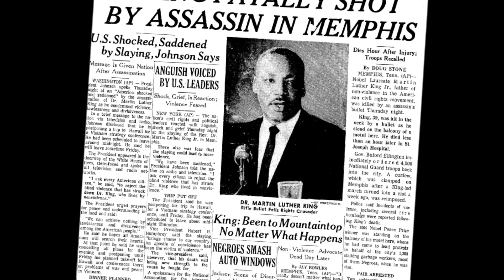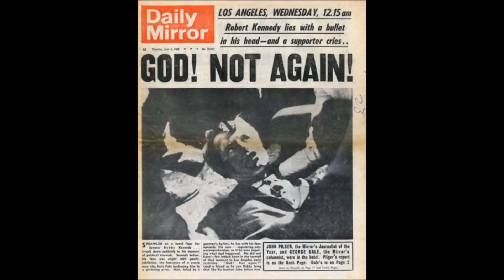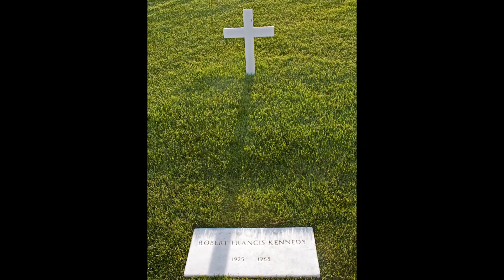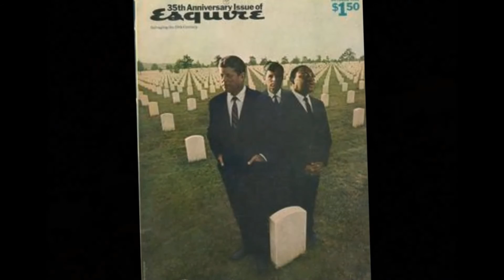The Mindless Menace Of Violence/Robert Kennedy/ by Paul Siddall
A special tribute to slain Police officers in Dallas and the two slain by Police in St. Paul Minn., and in Baton Rouge, Louisiana .  Protesters and mourning police officers as well be moved by these enduring words of the late Robert F. Kennedy.